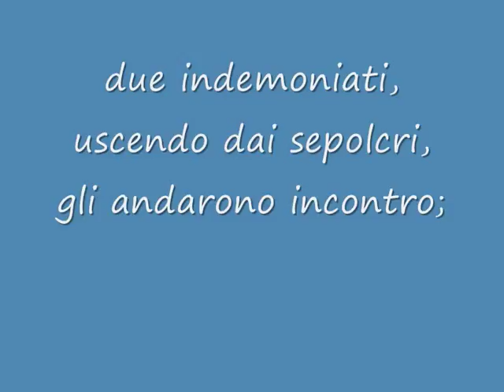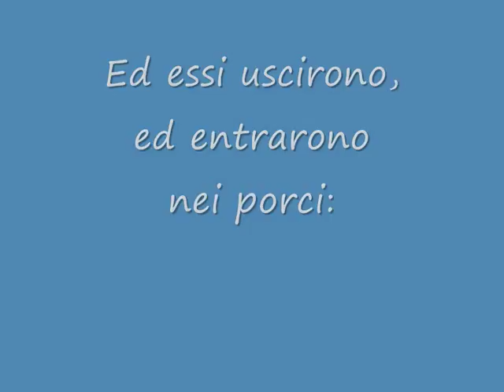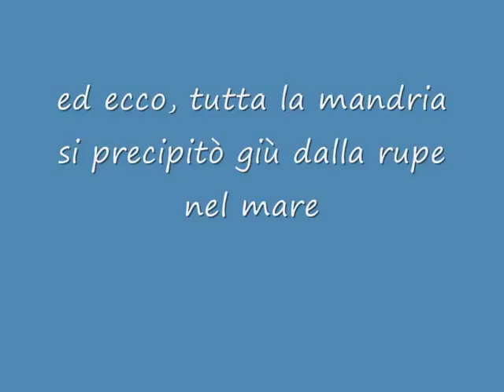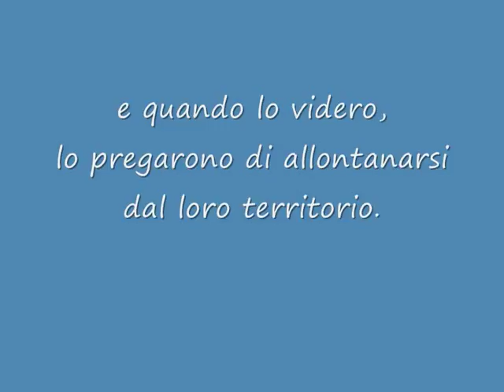Gadara and the Mattheus Evangelium - my Jordan 12